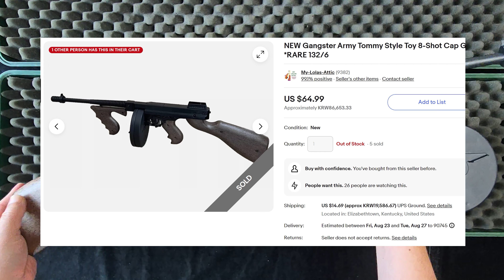메탈 바디의 톰슨1928 화약총...8연발로 "탕탕탕" Gonher Thompson M1928 Cap Gun